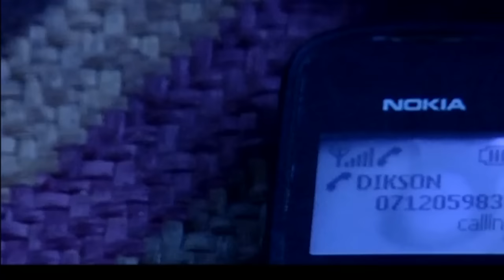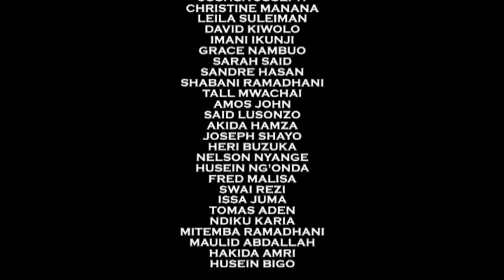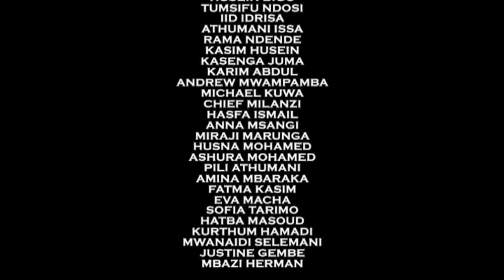CHAUSIKU Part 2 | Swahili full movie Hamisa Mobeto & Shamsa Ford & Rammy Gals & Bongo Movie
CHAUSIKU Part 1 | Swahili full movie Hamisa Mobeto & Shamsa Ford & Rammy Gals & Bongo Movie
MOVIE YA CHAUSIKU NDO HABARI YA MUJINI KWA HIVI SASA BONGO HONGERA SHAMSA FORD